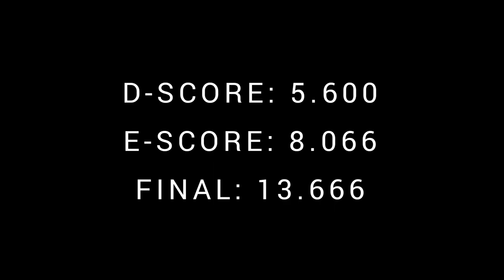Floor Exercise D-Score Alice KINSELLA (2nd/13.666) - 2023 European Championships Antalya - 4/16/2023